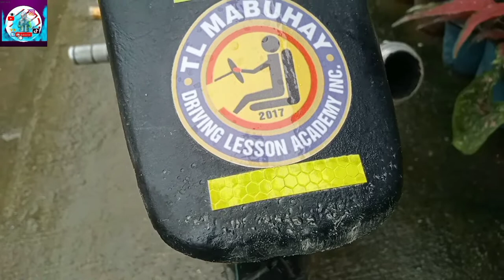HondaStar Sound Check | Convert Mio Hand Break type | Stainless Spoke Part 2.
Hanap Kalaro